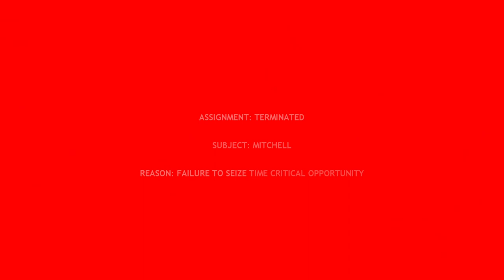Breen laughs at your failure (Hunt Down The Freeman)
If you fall to your death in a3c1p2 there's a 1 in 8 chance of triggering a soundclip of Breen laughing... except the required voice line isn't in the files, so you have to import it first